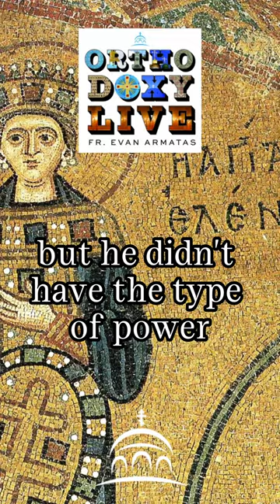Why Does the Orthodox Church Commemorate Constantine? | Fr. Evan Armatas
Yesterday on May 21st, the Eastern Orthodox Church commemorated St. Constantine, the first Roman emperor to recognize Christianity as a legal and valid religion. Many non-Orthodox Christians view Constantine as a complicated and flawed figure, so why do we consider him to be a saint? Fr. Evan Armatas answers this question and others on his weekly show Orthodoxy Live, watch the entire episode

Music from Uppbeat (free for Creators!)